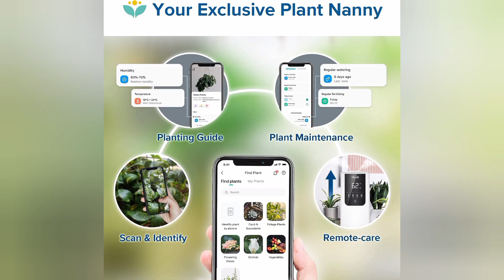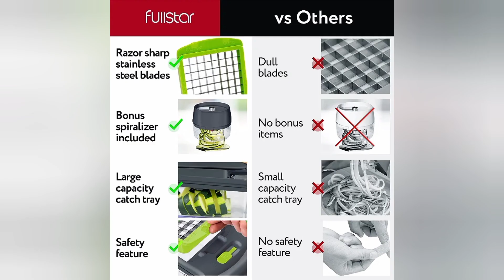Kitchen Items || Humidifier || Toaster || Space Basket || vegetable Chopper || Kitchen Gadgets | Usa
Hello Friends!!!
Welcome to Home Gadgets with Nida.
Here in this video I am going to share Humidifier, Oven Toaster, Lunch Bag, Space Baskets, Vegetable Chopper and Amazon products you can buy directly just from links.
NOTE: If any product is out if stock on Amazon at that condition I am sharing similar products links.
you can buy these things in just simple way.
To buy this product click on link:

space Basket
Lunch Bag
vegetable Chopper